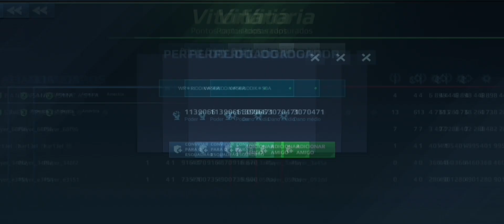Battles in 🏴‍☠️TUNA and OCTOPUS🏴‍☠️ part - 02⚔️